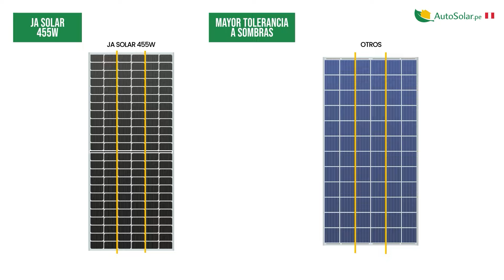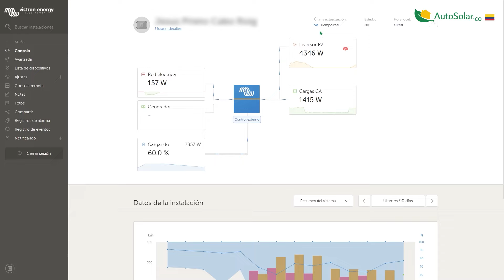🎉🎊 ¡Ya somos 100.000 Suscriptores en YouTube! 🎉📺 | AutoSolar - La Tienda Solar Líder ☀️🏆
En el vídeo de hoy tenemos algo muy especial que compartir con todos vosotros. ¡Ya somos 100,000 suscriptores en nuestro canal!

Queremos aprovechar este momento para agradeceros de corazón todo el apoyo que nos habéis dado a lo largo de estos años. Cada comentario, like y vídeo compartido ha sido fundamental para llegar hasta aquí.

Con este vídeo, queremos daros las gracias y recordar algunos de los momentos más destacados de nuestro canal. Desde nuestras primeras instalaciones de paneles solares y reviews de productos, pasando por las entrevistas con clientes satisfechos, hasta los tutoriales y guías que tanto os han ayudado a hacer vuestras casas y vehículos más sostenibles.

Con este vídeo queremos hacer un pequeño recorrido por la evolución de nuestro canal, mostrando cómo hemos crecido juntos y aprendido en el camino.

Para ello seguiremos trabajando en mantener y aumentar la calidad de nuestros videos. Así conseguiremos que la energía solar sea mucho más accesible, no solo para vosotros los que ya formáis parte de la comunidad, sino para todo aquel quiera sumarse al proyecto.

Gracias por ser parte de esta increíble comunidad. Sigamos trabajando juntos hacia un futuro más sostenible y lleno de energía renovable.

¡100,000 GRACIAS!

🛒 Puedes encontrar todos nuestros productos en la web de España en el Perú y en Colombia

📞 Si necesitas un presupuesto a medida de sus necesidades energéticas, contacta con el equipo de ingenieros de AutoSolar